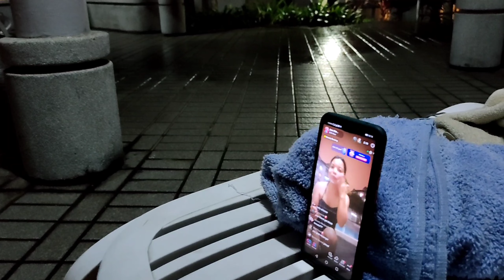BUHAY MALAYSIA|NIGHT SWIMMING MUNA PAGKAGALING SA TRABAHO|KADZFAMILY VLOG